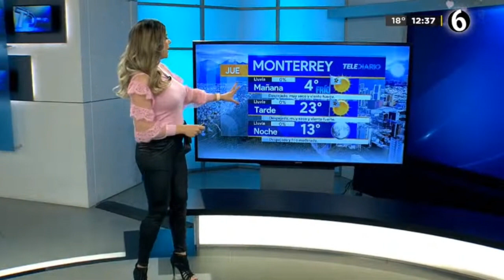Marilu kaufman 2020 02 06